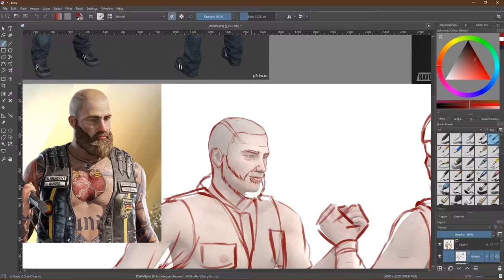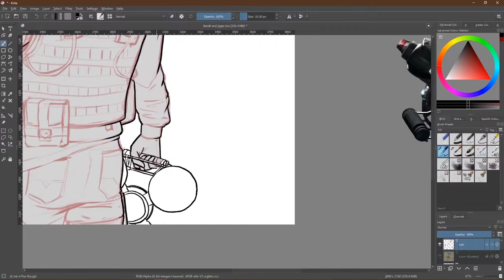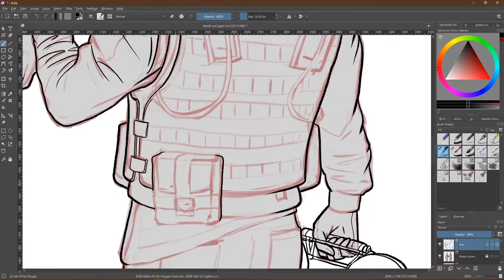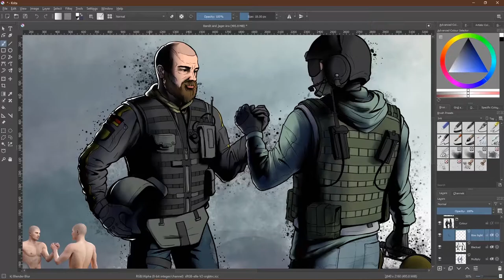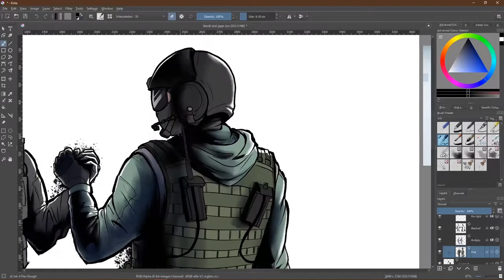After the Battle (Bandit and Jäger) Timelapse | Rainbow Six Siege Art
"After the Battle" featuring Bandit and Jäger. This art was made for my friend's Rainbow Six Siege themed Discord . We provide a stress-free gaming space where you can quickly and easily find a squad of players. And for players who want to improve their skills - we have exclusive collection of guides for several ranked maps. Come check them out!

Thanks for tuning in and have a nice day! :)